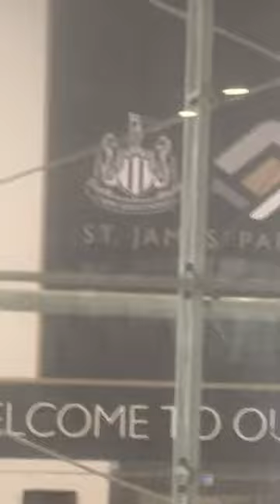Cellar cup me and Flynn newcastle United